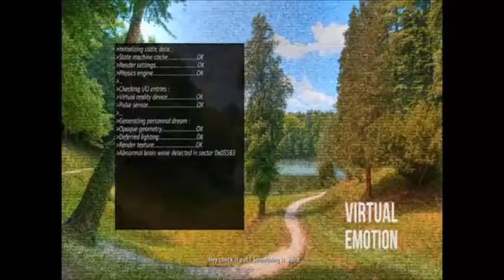CRISE CARDIAQUE SUR MAERE !!!!!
voila maere un jeux d'horreur français qui fait bien peur ! si vous voulez le télécharger c'est gratuit ^^ regardez sur internet 0_o